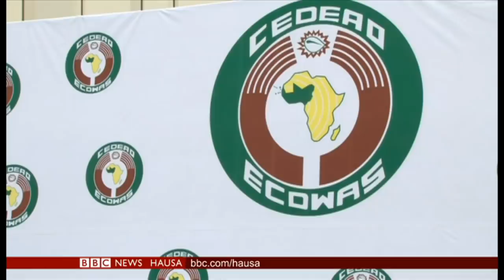Labaran Talabijin na 16/01/2020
***Kasashen ECOWAS masu magana da harshen Ingilishi da kuma Guinea sun ki amincewa da shawarar sake wa kudin CFA suna zuwa ECO.

***An sami cigaba a aikin gina madatsar ruwa mai samar da hasken wutar lantarki mafi girma a Afirka.

***Ana sarrafa ganyen abarba zuwa yadi da kuma jakunkuna.